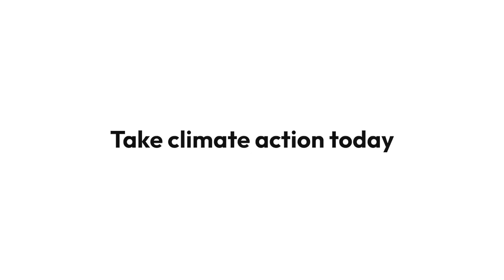There Is No Planet B